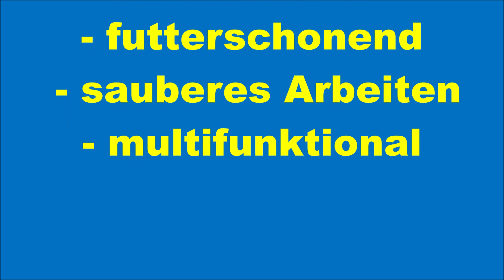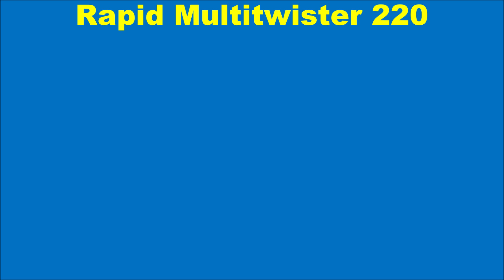Brielmaier Motormäher mit Multitwister 220